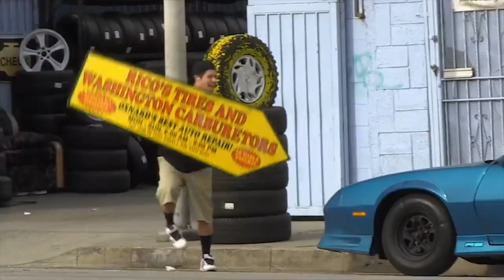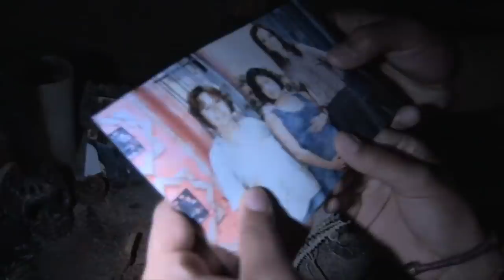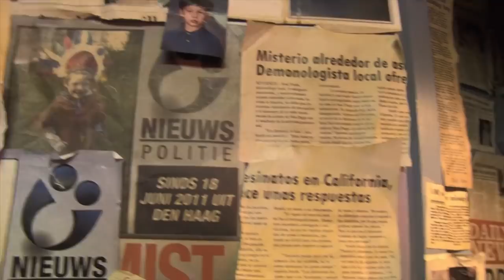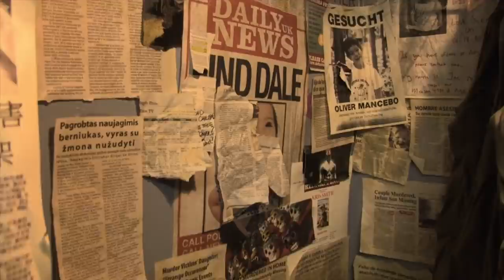Paranormal Activity: The Marked Ones (Dead Meat Podcast #69)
James and Chelsea re-open the pool for Paranormal Activity: The Marked Ones! Please someone come clean this pool! It is a public health threat!

This episode is sponsored by DoorDash- right now, our listeners can get $5 off their first order of $15 or more when you download the DoorDash app and use promo code "deadmeat"

 MUSIC!!